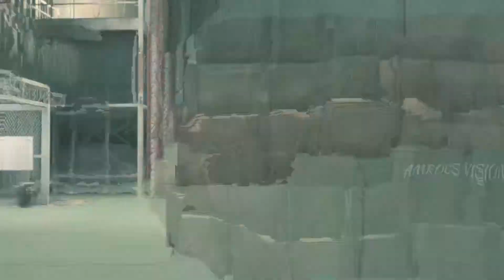Yakuza Like a Dragon Chapter 5 The Liumang Man - All Cutscenes Story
STORYLINE
END CHAPTER

Yakuza: Like a Dragon is a role-playing video game developed and published by Sega. It is the eighth main release in the Yakuza series and was released in Japan and Asia for PlayStation 4 on January 16, 2020. It had a worldwide release on November 10, 2020, for Microsoft Windows (Japan, East, and Southeast Asia excluded, without an official reason given by Sega), PlayStation 4, Xbox One, and Xbox Series X/S; the latter being released with the game as a launch title. A version with the subtitle International[b] was released in Japan and Asia on February 25, 2021, for the Xbox One, Xbox Series X/S, and Windows, and on March 2, 2021, for the PlayStation 5; the latter releasing worldwide on the same date.
In contrast to the previous Yakuza games that focused on the life of Kazuma Kiryu, a man trying to lead a normal life following his retirement from the Tojo Clan, this game instead introduces a new protagonist named Ichiban Kasuga. After being imprisoned for 18 years only to then be betrayed by his former boss, Ichiban goes on a personal quest to become a hero and uncover the reason for his betrayal alongside other playable characters. The game offers both Japanese and English audio to the player. Like a Dragon received positive reviews from both players and critics who enjoyed the narrative, characters, gameplay, unique take on the JRPG sub-genre, and visuals.